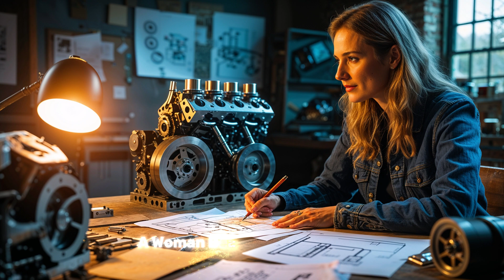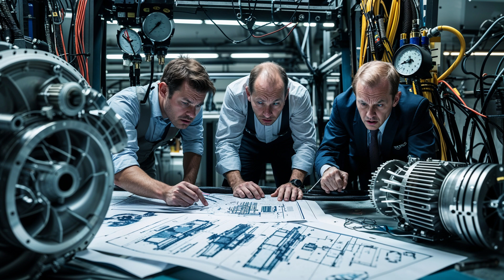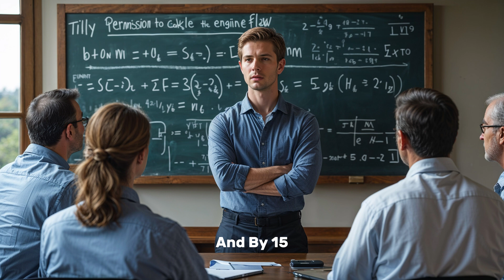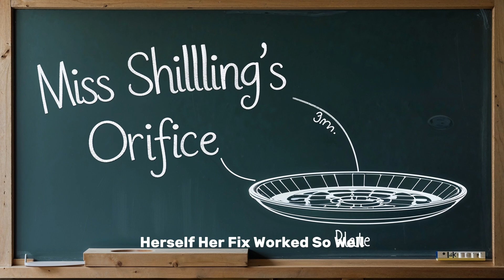The Woman Who Saved WWII: How Tilly Shilling Fixed Britain’s Deadliest Fighter Flaw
Discover the incredible true story of Tilly Shilling, the brilliant British engineer whose simple invention helped save the Supermarine Spitfire — and possibly win World War II.

During intense WWII dogfights, the legendary Spitfire fighter plane suffered from a fatal flaw: its Rolls-Royce Merlin engine would stall during steep dives, putting British pilots at grave risk, especially against German Messerschmitts.
With the Battle of Britain raging and thousands of aircraft in service, the problem threatened to undermine the RAF’s air superiority.

Enter Beatrice “Tilly” Shilling, one of the most remarkable women engineers in history, working at the Royal Aircraft Establishment. She invented a tiny but revolutionary fix for the Spitfire carburetor problem — now famously known as Miss Shilling’s Orifice — allowing the aircraft to dive without losing power.

This video dives deep into her life, her invention, and how her work changed the course of aviation and the war itself.
Learn how an unsung hero of World War 2 proved that one woman’s innovation could turn the tide of history.

If you’re passionate about WWII aviation engineering, female pioneers, and game-changing war tech, this is a story you won’t want to miss.